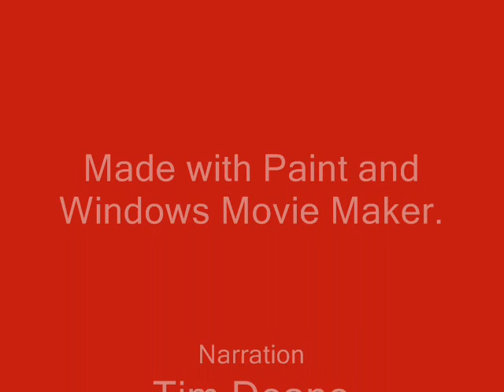Cartoon fart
A cartoon guy farting.